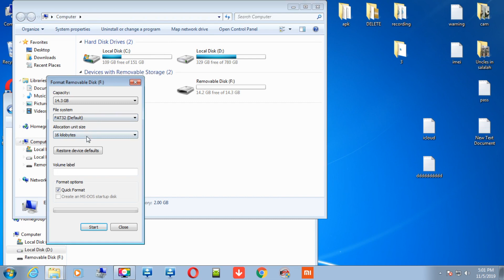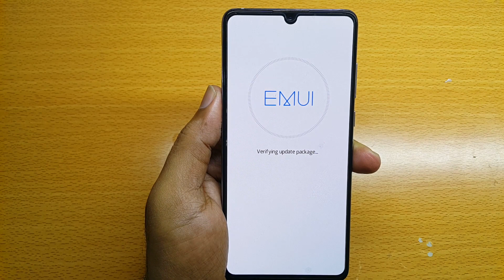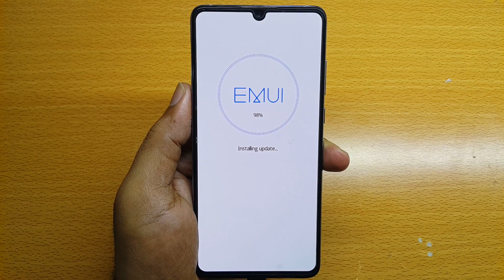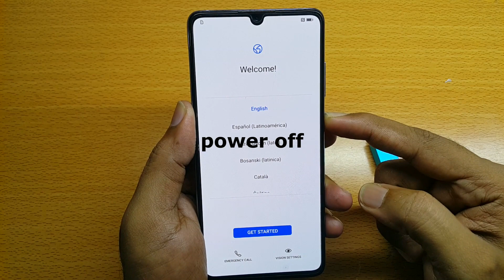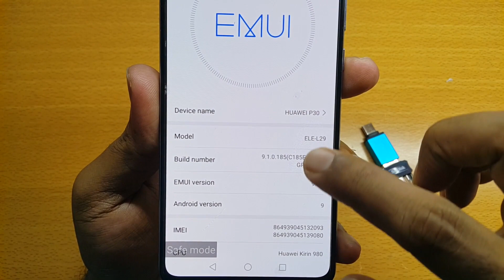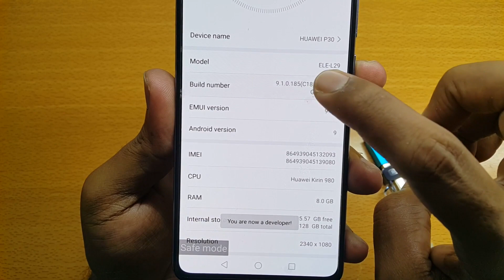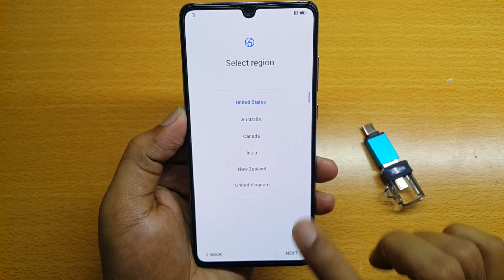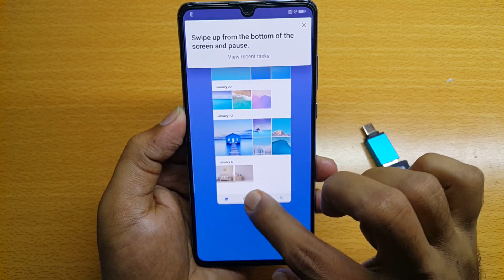All Huawei July 2019 FRP Bypass EMUI 9.1.0 Android 9.0 Done_100%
All Huawei smartphone new security in July 2019 google lock and FRP bypass done EMUI 9.1.0 android Pie version

How to Update or Downgrade Huawei phone's firmware to July 2019 Security Patch Level
1. Download and extract flash file -supported firmware links are below
2. Copy *dload* folder to SD card /Flash USB
3. SD card File System must be FAT32, you may get an error in NTFS.
4. Press and hold Volume Up + Volume Down + Power Key until you see HUAWEI Logo
(phone will automatically enter into UPDATE MODE)
Watch video at the end
*Caution :*
Updating/Downgrading phones has always been risky. Do it at your own risk

SP MOBILE TECHNICIAN
Warning